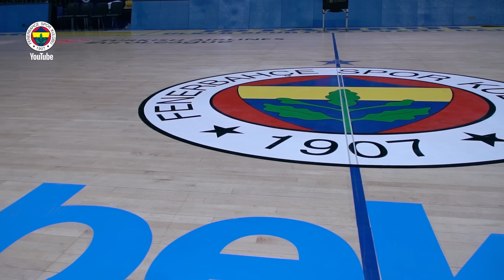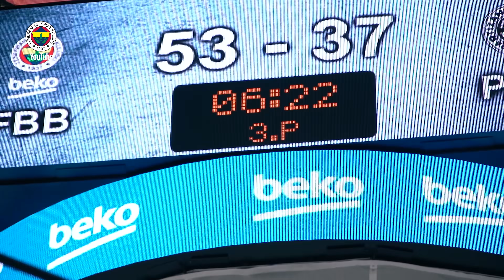INSIDE: Fenerbahçe Beko 🆚 Partizan Mozzart | Turkish Airlines EuroLeague 7. Hafta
Fenerbahçe Beko Erkek Basketbol Takımımızın THY EuroLeague'in 7. haftasında Partizan ile oynadığı müsabaka öncesinde Başkanımız Ali Y. Koç ile bir araya gelen Eski Başkanımız Aziz Yıldırım, Türkiye'nin ilk basketbol müzesi Fenerbahçe Basketbol Müzesi'ni de ziyaret etti.

Karşılaşmayı izlemek üzere kızı Yaz Yıldırım ile Ülker Spor ve Etkinlik Salonu'na gelen Eski Başkanımız Aziz Yıldırım'a müze ziyareti sırasında Yönetim Kurulu Üyelerimiz Sertaç Komsuoğlu ve Rıfat Perahya da eşlik etti.

Müze ziyaretinin ardından eski başantrenörümüz ve Partizan Başantrenörü Zeljko Obradovic ile soyunma odasında bir araya gelen Aziz Yıldırım, burada kısa bir süre Obradovic ile sohbet etti. Ardından soyunma odasından ayrılan Aziz Yıldırım takım kaptanımız Melih Mahmutoğlu ile de bir araya geldi.

Daha sonra maçı izlemek üzere yerini alan Aziz Yıldırım, müsabakayı kızı Yaz Yıldırım ve Başkanımız Ali Y. Koç ile takip etti.